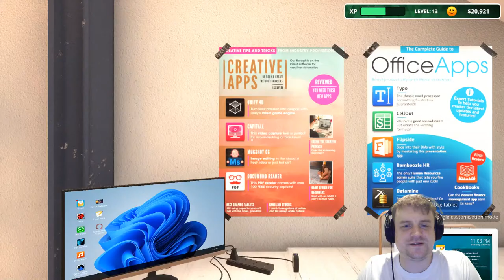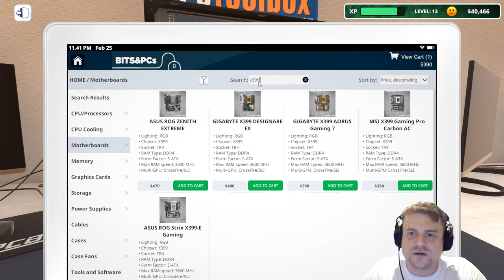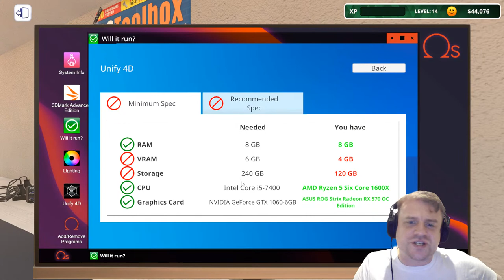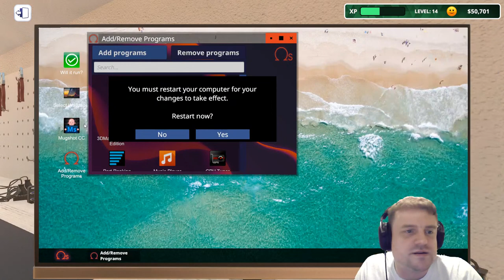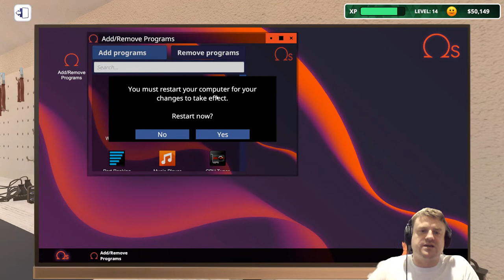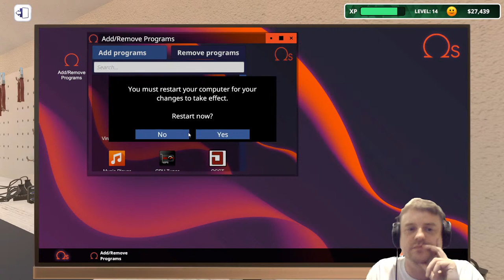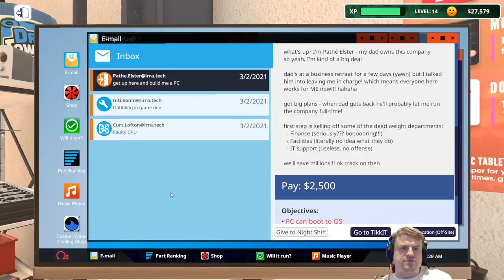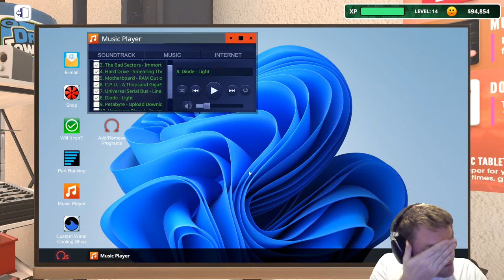Let's Play PC Building Simulator (Session 9)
Wow. Session 9 already on this game! Watch how we handle the weirdest requests from Irratech companies and build new PCs whenever the company needs it. And let's make some cash from used parts on the side of course. We have a Coke machine! Care for a softdrink? Welcome to the workshop!